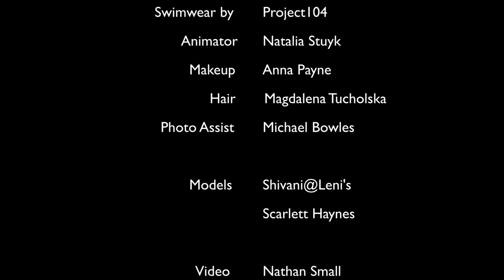Nathan Small Behind the scenes Project 104